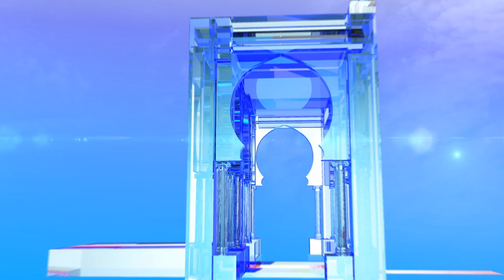رئاسيات 2019 : برنامج اليوم الـ 15 للحملة الانتخابية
الجزائر ( وأج) - برنامج المترشحين في اليوم الـ 15 من الحملة الانتخابية لرئاسيات 12 ديسمبر 2019.